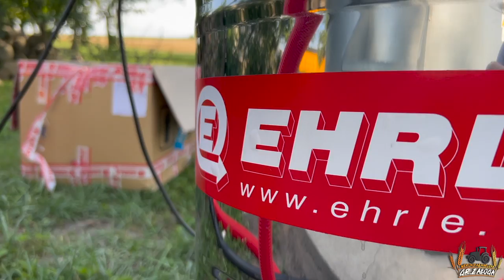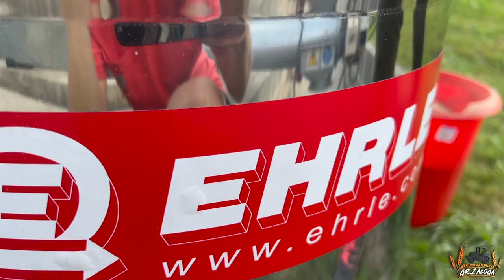Generalne porządki w silosach! -Vlog ze sprzątania w środku ŻNIW!